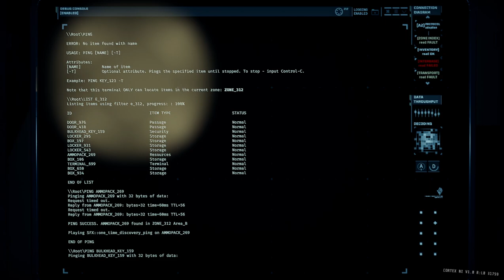GTFO R7D1 Overload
00:00:00 Drop
00:04:24 Zone 312 (Overload)
00:06:32 Filtration Startup (Terminal Command / Error Alarm + Fog / Overload Objective)
00:07:53 Zone 192 (Main)
00:11:32 Zone 197 (Error Alarm)
00:12:24 Zone 198 (Class IV Alarm)
00:15:35 Zone 199 (Deactivate Alarm)
00:20:50 Zone 193
00:21:27 Zone 194 (Class X Alarm / Checkpoint)
00:26:39 Zone 195
00:30:00 Zone 196
00:37:00 Initiating Timed Sequence (Terminal Verifications and Confirmations / Main Objective)
00:48:18 Extraction